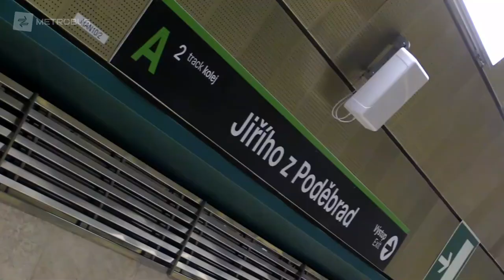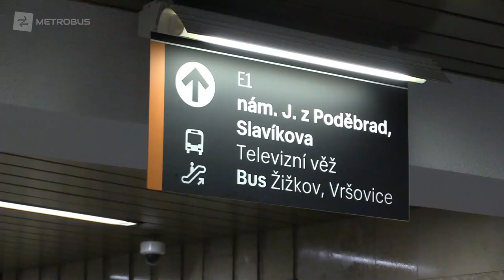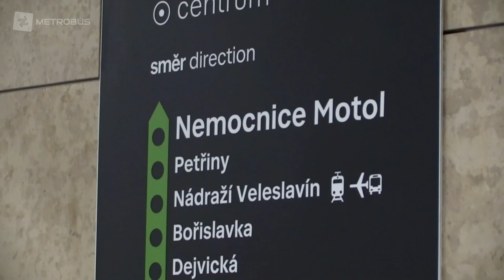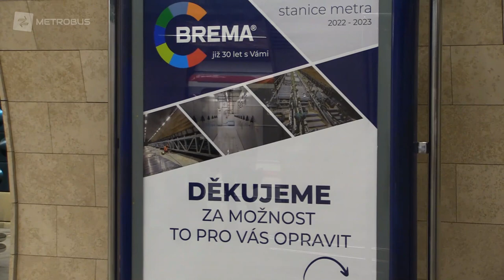Stanice Jiřího z Poděbrad opět v provozu | REPORTÁŽ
Stanice metra Jiřího z Poděbrad byla od poloviny ledna uzavřena. Probíhala zde rekonstrukce, při které došlo k výměně eskalátorů, dlažby, osvětlení i informačního systému.

Sleduj náš Twitter –

Podívej se na Facebook Sdružení dopraváků –

 / sdruzenidopravaku

Nové video vychází každé úterý a čtvrtek!